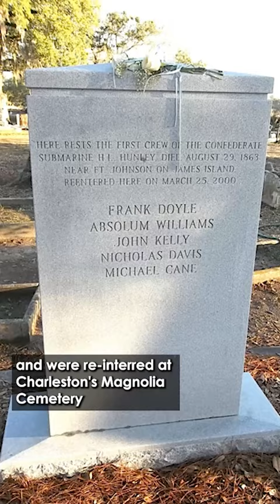Honoring Absolum Williams - The H.L. Hunley's Forgotten Black Crewman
Did you know that a Black sailor once served on the ill-fated Confederate submarine H.L. Hunley?

Shortly after the Hunley's arrival in Charleston, South Carolina, Lieutenant John Payne of the Confederate Navy was chosen to command the Hunley's first crew. Payne needed strong, able-bodied volunteers to man the submarine. Whether it was out of boredom or curiosity for this “fish-boat”, Absolum Williams – a sailor from the ironclad C.S.S. Palmetto State was one of the men who stepped forward. A diving accident on August 29, 1863, claimed the lives of 5 crewmembers, including Williams. The bodies of this first crew were discovered buried underneath The Citadel’s Johnson-Hagood football stadium in 1999, and later reinterred at Charleston’s Magnolia Cemetery to rest alongside the other Hunley crews.

No photographs of Absolum Williams are known to exist.